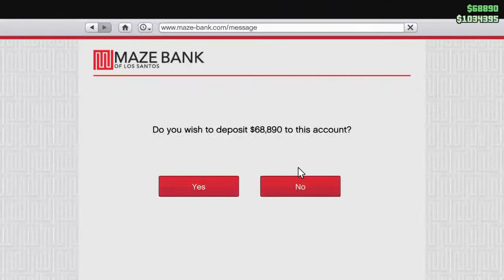Let's Play some Videogames!! || J.D. Vargas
Hi EVERYONE!!! My name is JD Vargas and thank you for stopping by. Thank you so much and have a FABULOUS DAY!